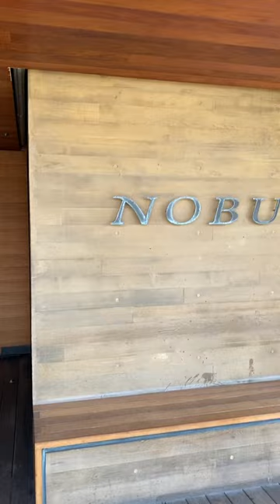Nobu Los Angeles Special King Crab Leg w/bread crumbs&seasoning!Tempura,Yellowtail & Tuna 🍣 Sushi